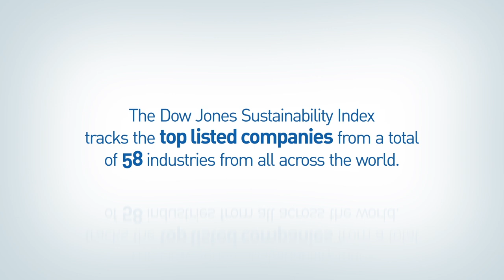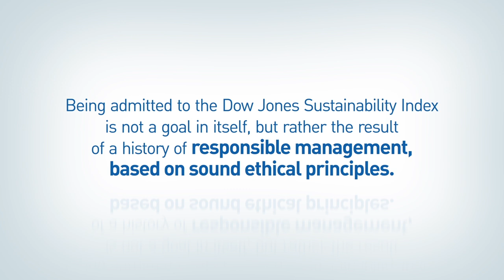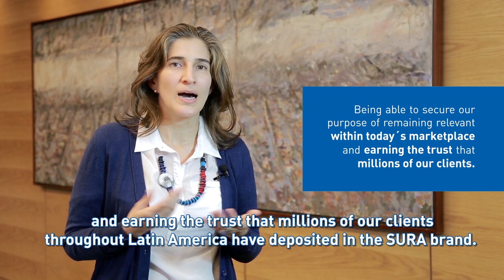Grupo SURA has been readmitted to the DJSI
Being admitted to the Dow Jones Sustainability Index, is not a goal in itself, but rather the result of a history of responsible management based on sound ethical principles.